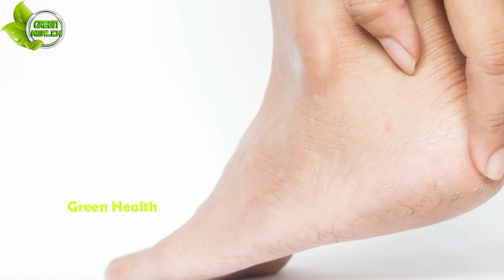మీ కాలి 👣పగుళ్ళను శాశ్వతంగా మాయం చేసి,మీ పాదాలను అందంగా మార్చే టిప్.. cracked heels home remedies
Watch:మీ కాలి 👣పగుళ్ళను శాశ్వతంగా మాయం చేసి,మీ పాదాలను అందంగా మార్చే టిప్.. | cracked heels home remedies | GH